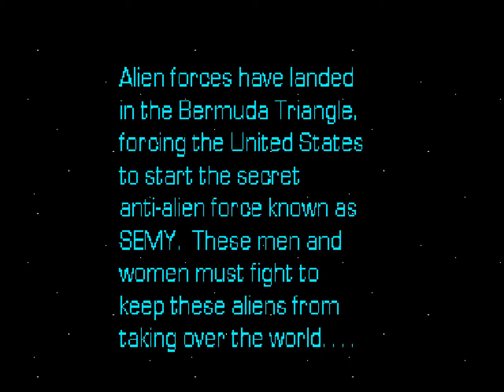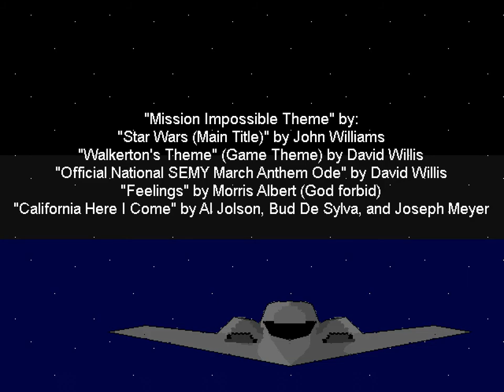"Walkerton in: Aliens Took My Doritos" playthrough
Click the Closed Caption button for crummy commentary.
A game by David Willis and David Ressman, released in March 1996.

Among the earliest public creations using characters who'd later star in It's Walky!, Dumbing of Age and other webcomics. A mixture of 2D platforming and space shooting with all-original cartoon graphics, one of the Willis' claims to fame in the KNP scene before his webcomic career.

The game is notable for having no game overs -- if you run out of health you'll instead be directed to a new route, which links up to the main path after its challenge is complete. Levels with no failstate paths simply restart.

There are hidden bonus stages; the first found by surviving over a minute against the aerial assault, and others by taking secret paths. They all seem to be somewhat unfinished (or just crummy bonus stages), and simply return you to the screen you entered from upon completion.